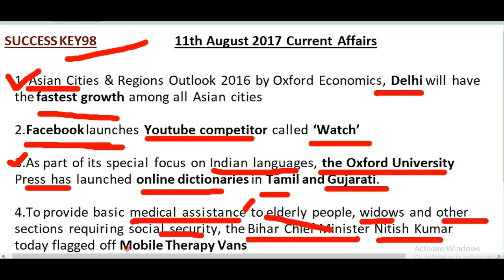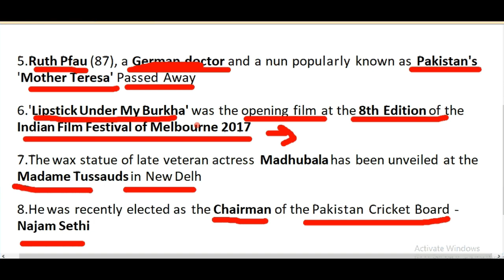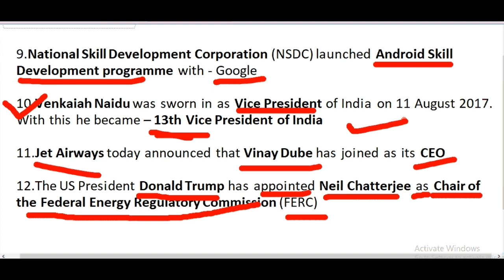11th August 2017 Most Expected & Imp Current Affairs in hindi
11th August 2017 Most Expected & Imp Current Affairs in hindi Daily
HINDI
1. ऑक्सफोर्ड इकोनॉमिक्स द्वारा एशियाई शहरों और क्षेत्रीय आउटलुक 2016, दिल्ली के सभी एशियाई शहरों में सबसे तेज वृद्धि होगी

2. फेसबुक ने 'वॉच' नामक यूट्यूब प्रतियोगी की शुरुआत की

3. भारतीय भाषाओं पर विशेष ध्यान देने के लिए, ऑक्सफोर्ड यूनिवर्सिटी प्रेस ने तमिल और गुजराती में ऑनलाइन शब्दकोशों का शुभारंभ किया है।

4. सामाजिक सुरक्षा की आवश्यकता वाले बुजुर्ग लोगों, विधवाओं और अन्य वर्गों को बुनियादी चिकित्सा सहायता प्रदान करने के लिए, बिहार के मुख्यमंत्री नीतीश कुमार ने आज मोबाइल थेरेपी वैन को झंडी दिखा दी

5. रोथ पीफाऊ (87), एक जर्मन चिकित्सक और पाकिस्तान की 'मदर टेरेसा' के रूप में लोकप्रिय रूप से ज्ञात एक नन

6. मेलबर्न के भारतीय फिल्म महोत्सव के 8 वें संस्करण में 'मेरी बुर्खा के तहत लिपस्टिक' पहली फिल्म थी

7. दिवंगत दिग्गज अभिनेत्री मधुबाला की मोम की प्रतिमा का नया डेल्हे में मैडम तुसाद में अनावरण किया गया है।

8. वह हाल ही में पाकिस्तान क्रिकेट बोर्ड के अध्यक्ष चुने गए - नजम सेठी

9.राष्ट्रीय कौशल विकास निगम (एनएसडीसी) ने एंड्रॉइड स्किल डेवलपमेंट प्रोग्राम के साथ - Google को लॉन्च किया

10. वेंकैया नायडू को 11 अगस्त 2017 को भारत के उपराष्ट्रपति के रूप में शपथ दिलाई गई थी। इसके साथ वह भारत के 13 वें उपाध्यक्ष बने।

11. जेट एयरवेज ने आज घोषणा की कि विनय दुबे अपने सीईओ के रूप में शामिल हो गए हैं

12. अमेरिकी राष्ट्रपति डोनाल्ड ट्रम्प ने निल चटर्जी को फेडरल एनर्जी रेगुलेटरी कमिशन (एफईआरसी) के अध्यक्ष के रूप में नियुक्त किया है।